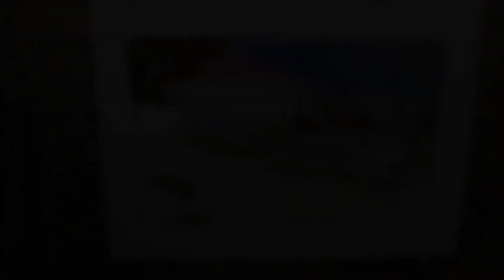Line and wash dusk farm,easy watercolor,easy line and wash for beginner By Nil Rocha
5x7 inch,Watercolor Paper 300g cold press 140lb

Attribution:
Songs:. Reach Out Return (to Me) ,Ignite_To_Light
Author: P C III